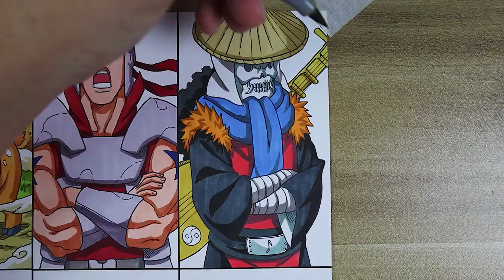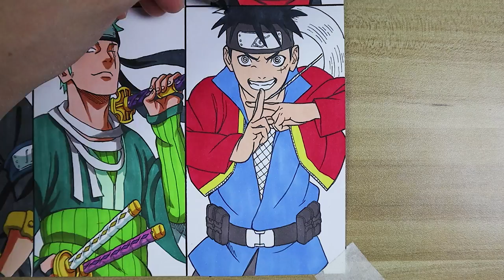Drawing the Straw Hat Pirates as Shinobi / Ninjas | One Piece X Naruto Shippuden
Just tried turning the members of the Straw Hat Pirates as Shinobi / Ninjas from Naruto Shippuden.

▶Free time